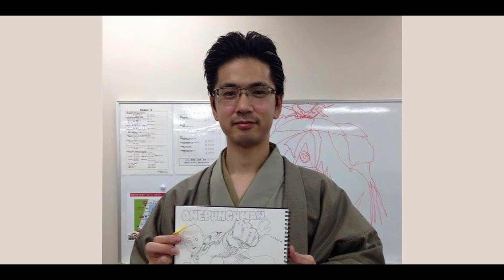🔶️EL TEMA YUJIRO HANMA🔶️¿Porque es tan poderoso encima de otros animes de lucha?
Helmanos aqui les traigo un video del tema de yujiro hanma espero que les guste no te olvides de subcribirte...